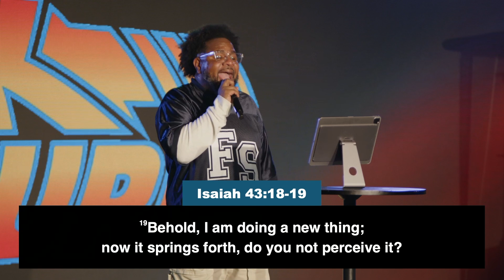BACK TO THE FUTURE | Apostle G. Morris Coleman